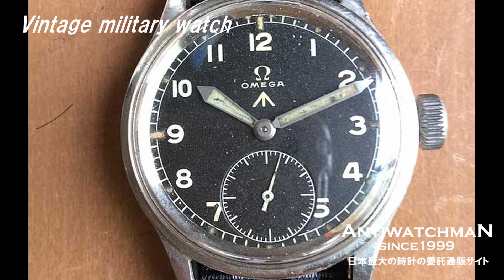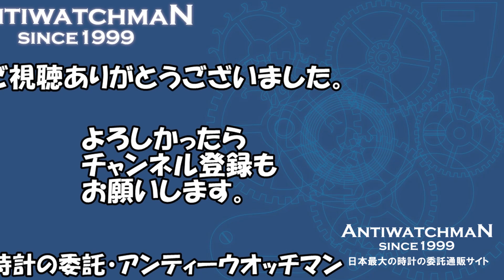Vintage military watch 英国軍用時計 オメガ シーマ ハミルトン ダーティダース ミリタリー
オメガ 英国軍 ダーティーダース 30mmキャリバー・O-7755

シーマ ロイヤルアーミー W.W.W. ダーティダース イギリス軍用時計 2重防水ケース 手巻き CYMA Royal Army Dirty Dozen 2017年OH済 [代行おまかせコース]・HA-5987

ハミルトン ケニア陸軍用時計 ブロードアロー 1960年代製 HAMILTON・HA-5042

ハミルトン イギリス空軍官給品 6B-9101000 ブロードアロー Cal.75 前期型 ハックなし フェニックス社ベルト 手巻き HAMILTON [代行おまかせコース]・HA-5883